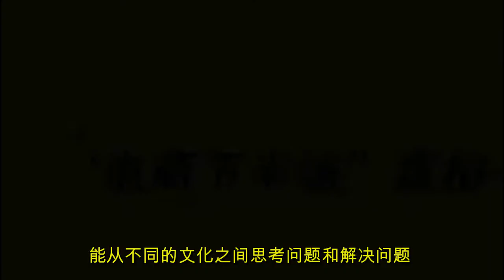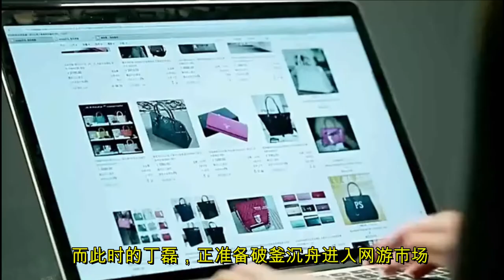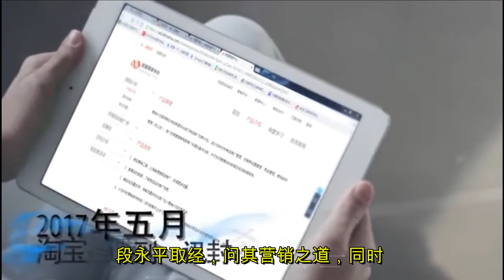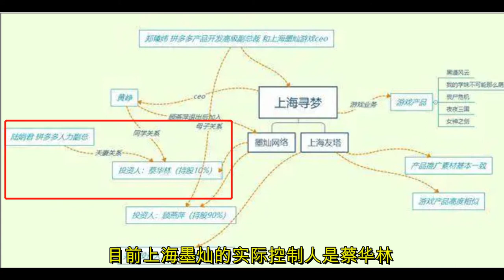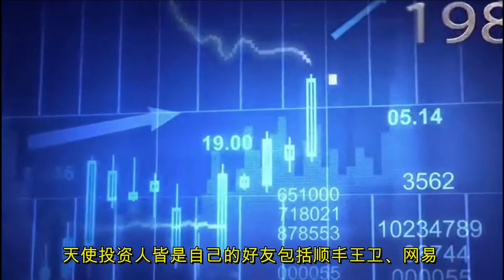“神童”拼多多黄峥的财富人生路，一个白手起家的故事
给大家讲讲拼多多黄峥的发家史，聪明的黄峥是如何白手起家的？为什么丁磊、段永平纷纷帮助其发展？ 前边什么样的经历，能让黄峥将人性在拼多多上发挥的淋漓尽致？